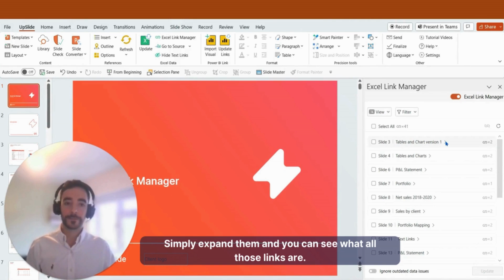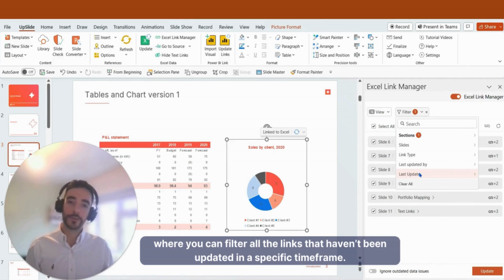Introducing the new Excel Link Manager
The Excel to PowerPoint Link has a new look

Meet the Excel Link Manager, the new and improved version of the classic Update All menu

In this clip, Filipe, our Customer Success Manager at UpSlide, walks us through the key benefits of the Excel Link Manager:

- Filter Excel links within your deck by multiple criteria
- Get full transparency on where your data comes from
- Receive actionable insights to resolve source conflicts without the need for IT support